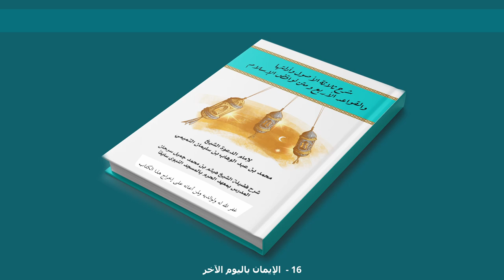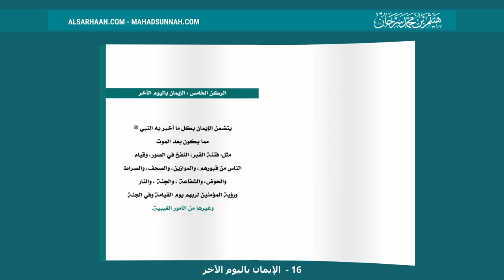16 الإيمان باليوم الآخر